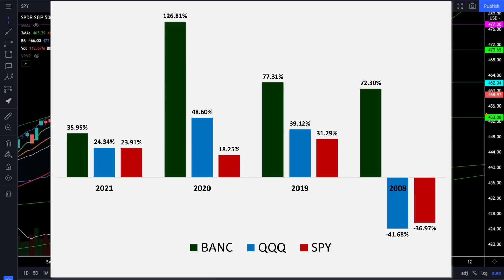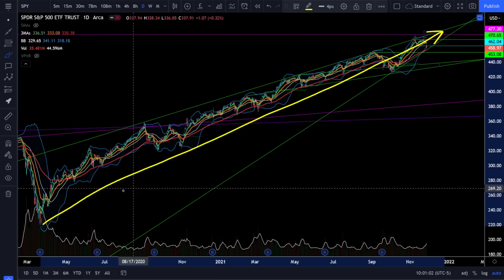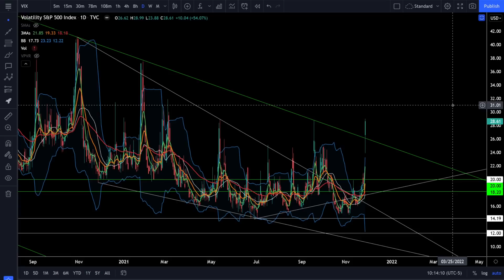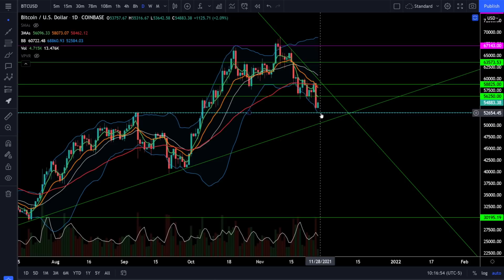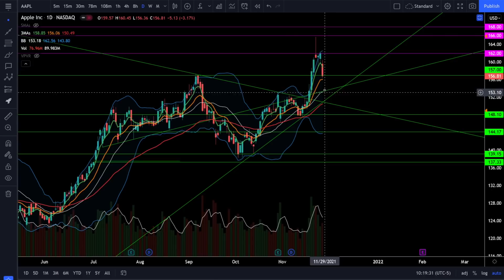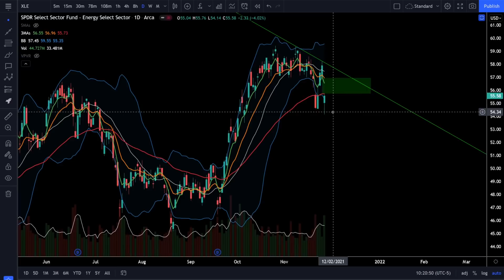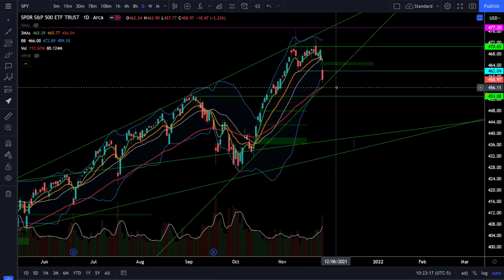Stock Market CORRECTION? (SPY, QQQ, DIA, IWM, ARKK, BTC)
BLACK FRIDAY SPECIAL DEAL!

[0:00] Intro
[0:54] SP500/SPY
[6:02] Nasdaq100/QQQ
[7:47] Dow Jones/DIA
[9:56] Russell2000/IWM
[12:22] ARKK ETF
[13:41] VIX
[15:09] Bitcoin/BTC
[16:251] AMZN
[17:06] TSLA
[17:54] AAPL
[18:45] Sectors/XLF/XLI/XLV/XLE
[19:42] Summary

Is it time for a Stock Market Correction? We haven't had a true correction in the S&P500 all year, so don't rule out of the possibility completely. We are starting to see some more high volume selling, slicing through some critical support zones, and losing the bull trends on the daily charts. These are reasons to start becoming more cautious until we see where the price action takes us from here. Always have some cash during these times so you can deploy it at lower prices if needed. Stay objective, there's going to plenty of NOISE! Check out the analysis!

Checkout my daily technical analysis on SPY, QQQ, DIA, IWM, ARKK, AMZN, TSLA, AAPL, Bitcoin (BTC) and more!